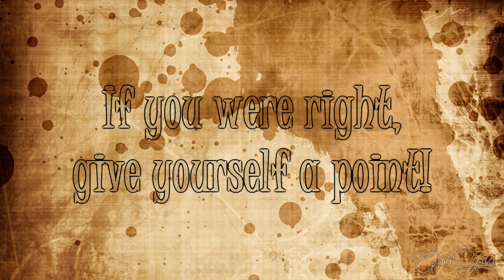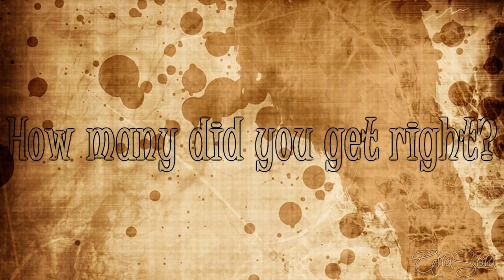The Shadow Game | (non)Disney characters | Part 1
A random little thing I whipped together for no real reason than feeling random before bedtime... and my mom is also pissed with me now because whenever I upload something our internet kinda puts all its focus into that so she can't do anything on her computer x'D Which is why I usually upload stuff when she's not home or when she's already gone to bed -.- But, meh, I don't have much to say about this, it's just this short little game I came up with after playing a very similar game on Facebook x'D I have this guy friend who continuously tags me in those games and then we compare our results. So far, I've won every single one xD

Credits
Footage:
Ask :P
Audio:
Font name:
Juice ITC
Simply Glamorous